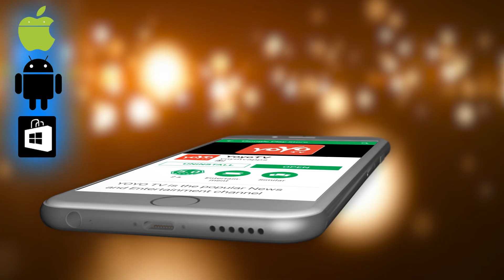ಪುನೀತ್ ನಟಸಾರ್ವಭೌಮನ ಆಡಿಯೋ ಲಾಂಚ್ ಹೈಲೈಟ್ಸ್ ! - Nata Sarvabhouma Audio Launch Highlights - YOYOTVKannada